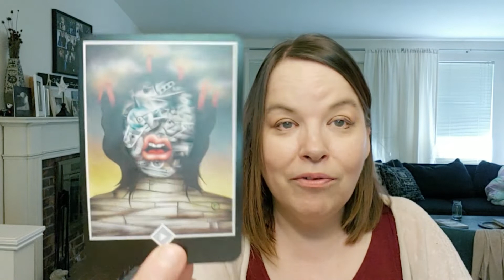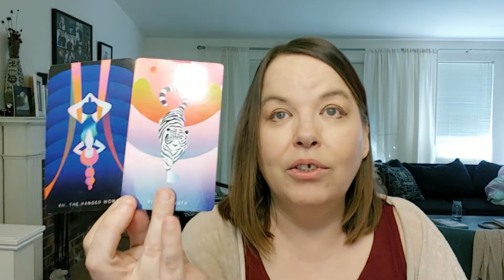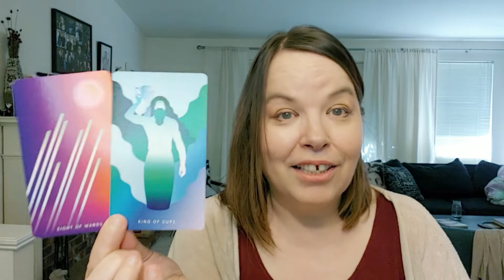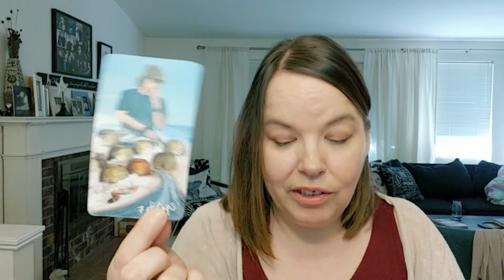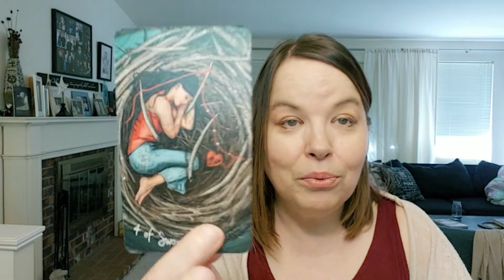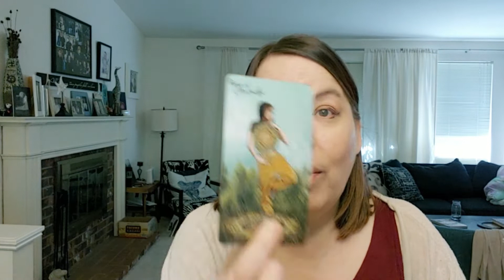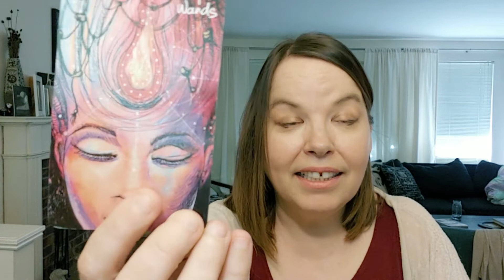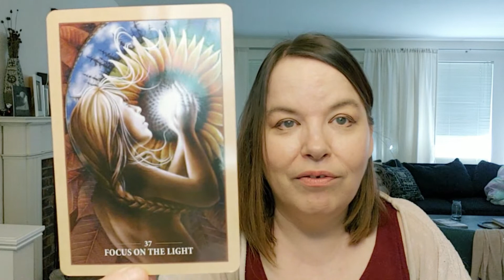Pisces Love Tarot Reading Apr 27 - May 3, 2020 : Unwinding The Mind F*@kery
MONDAY: Aquarius, Pisces
TUESDAY: Aries, Taurus
WEDNESDAY: Gemini, Cancer
THURSDAY: Leo, Virgo
FRIDAY: Libra, Scorpio
SATURDAY: Sagittarius, Capricorn